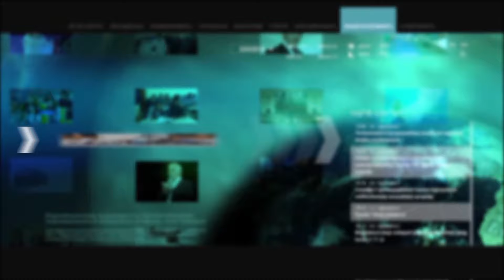Նման դուրսպրծուկ Կարեն Սիմոնյանի հետ մենք չենք ուզի աշխատել. Դերասան Արսեն Ազիզյան